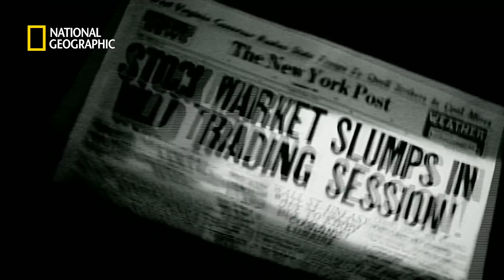Jaką tajemnice skrywają dyktatorzy i co sprawia, że odnoszą sukces? [Korzenie Dyktatury]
Dyktatury na całym świecie niosą ze sobą przemoc. Czy proces ich powstawania i późniejszego upadku też zawiera elementy wspólne?